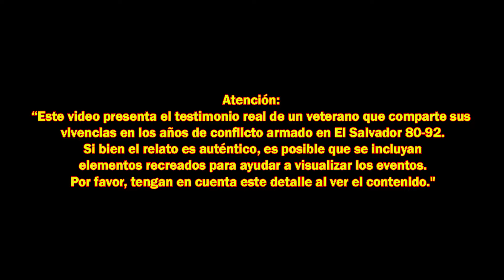"LA SORPRESA QUE LE TENÍAMOS A LA GUERRILLA" Mateo Marroquin #25